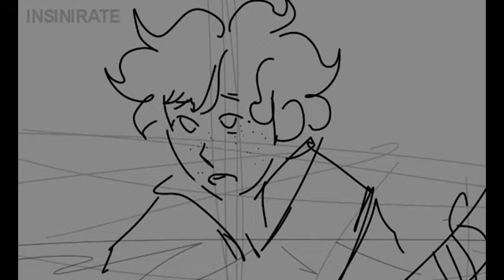midorpheus TWO [bnha au animatic]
midorpheus. two!